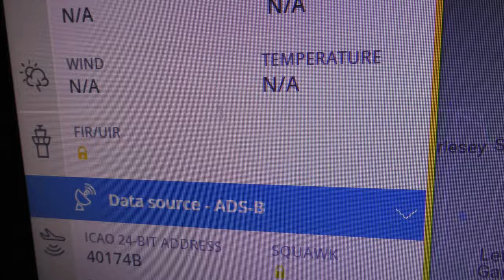G AVWT Piper PA28R flying over Cambridge UK 18may2020 1238p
.Always change quality to 4K or 1080p or original quality as Youtube default to a lower resolution so video doesnt look as good as it should ! ( click the icon like a cog to bottom right of each video each time you watch 1 of my videos ) ,If you like my video please click like & then copy & paste the link to your family and friends in an email or to Twitter or Facebook etc to promote my work  and bookmark my account which is